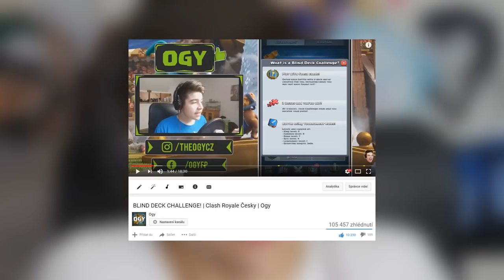BLIND DECK CHALLENGE 2.0! 🙈 | Clash Royale CZ/SK | Ogy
🢃 Mrkni níž 🢃

První díl Blind Deck Challenge měl víc jak 100k views, tak jsem se pro vás rozhodl natočit i díl druhý. 😅 Snad bude ještě lepší, než ten první!
🠶 ODKAZY ↓

 ➤ Snapchat    theogycz
 ➤ Skype          theogy.cz
🠶 Chceš mě nějak podpořit či udělat radost? ✌
     ⦁Můžeš mi poslat balíček, adresu ti dám 🡑
🠶 Hudba ve videu:
🠶 Tohle si přečti...
    ☞ Natáčíš na mobilu nebo na PC?
    ➥Na PC. Pro android hry na počítač potřebuješ
    ☞Tvůj počítač?
    ➥GTX 750ti, 16gb RAM, i7, Win 10
    ☞Tvůj mikrofon?
    ➥Rode NT-USB
    ☞Čím se natáčíš?
    ➥Panasonic G7, 12-60mm
    ☞Kolik ti je?
    ➥14
🠶 Pokud máš zájem o spolupráci, napiš sem ⤸